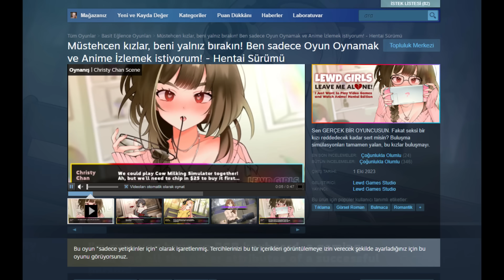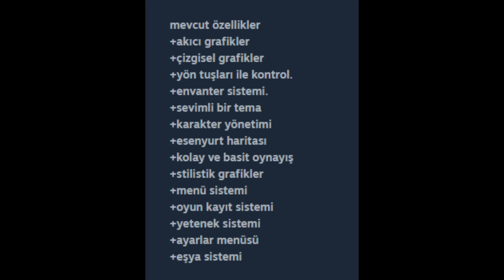SON ŞANS! SON KALE YIKILIYOR! STEAM DOLAR KURUNA GEÇMEDEN ÖNCE ALINACAK OYUNLAR!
kapak: ayas